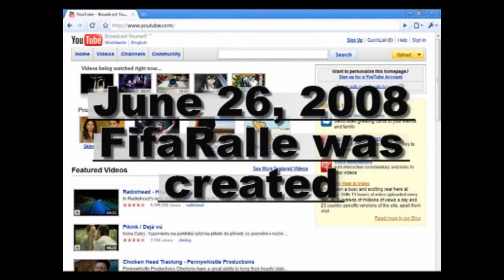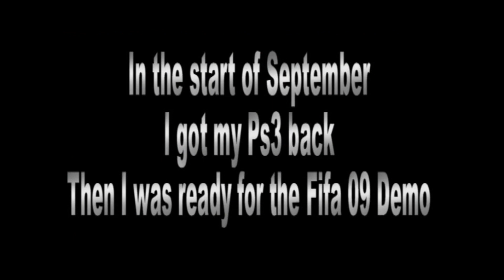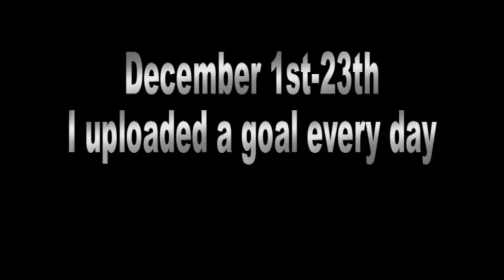FifaRalle Moments of 2008 [HD]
Thanks for 2008 everyone :)

Here is the moments of 2008, hope you enjoy it :)
A special thanks to Hjerpseth and Wepeeler for helping me with Dazzle :)